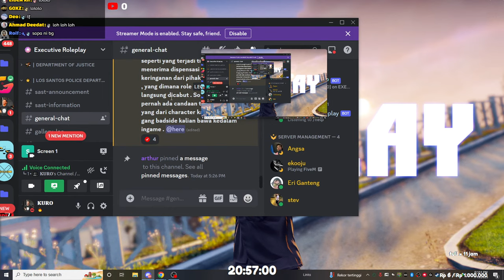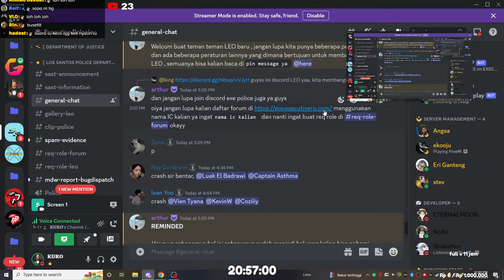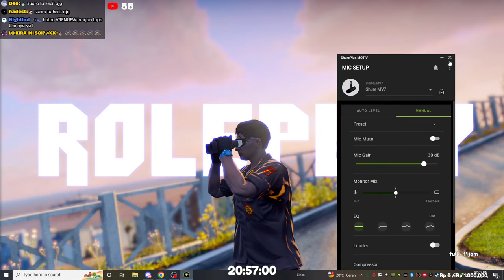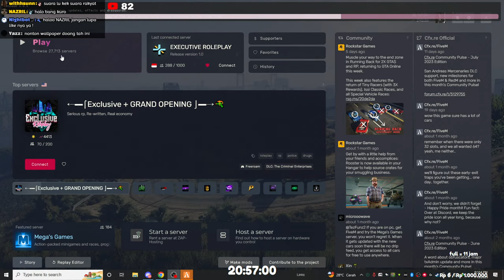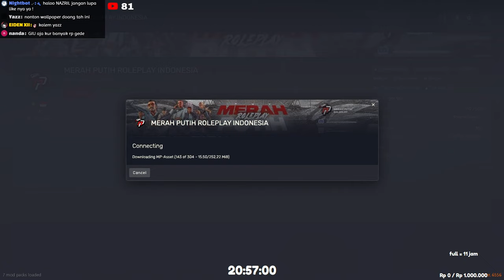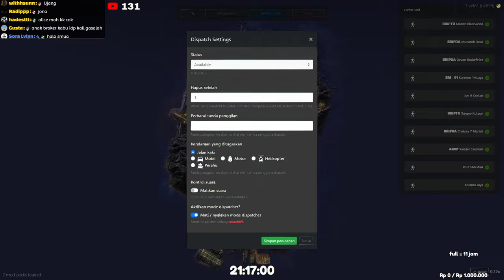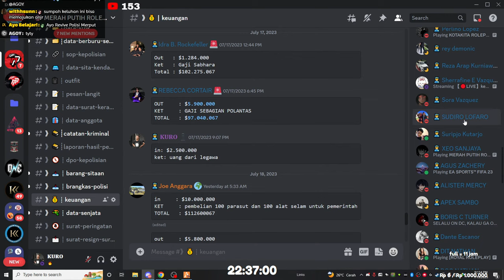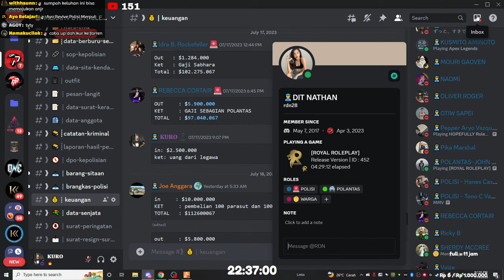【Roleplay】 night stream ~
🌐 SUBATHON
RP 1.000              = 1 MENIT
1 MEMBERSHIP = 3 MENIT

► For bisnis DM Instagram

► Spec PC
-  Ryzen 5 5600X
-  Mobo MPG X570 GAMING PLUS
-  RAM Klevv Bolt X 32GB 3200Mhz
-  SSD Samsung 980 PRO M.2 500GB
-  SSD Midasforce 512GB
-  VGA Gigabyte 3060
-  Liquid Cooler MasterLiquid ML240L V2
-  Casing CubeGaming
-  1st Monitor TUF Gaming VG279QM 280hz
-  2nd Monitor HP N220 60hz

► GEAR
-  HyperX Cloud Earbuds
-  Mouse Logitech G304 Wireless
-  Keyboard Ducky One 2
-  Mousepad Gaming Kvlar T10 Speed Edition XL
-  Logitech C922 Pro
- Logitech C270